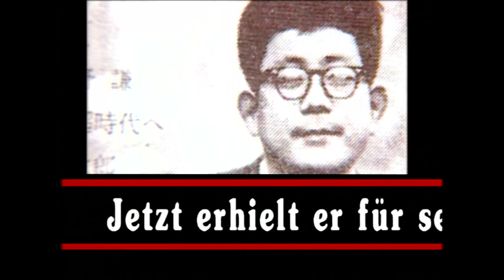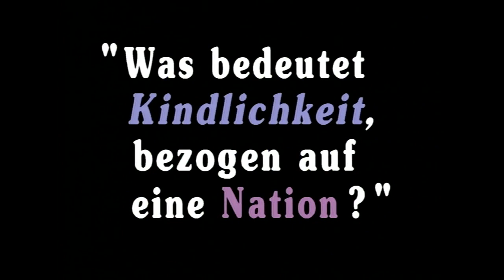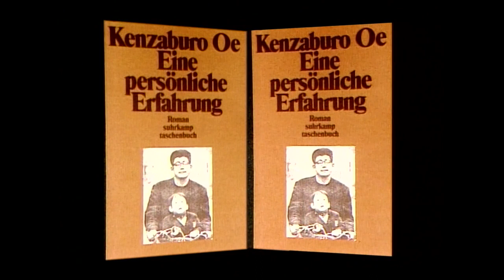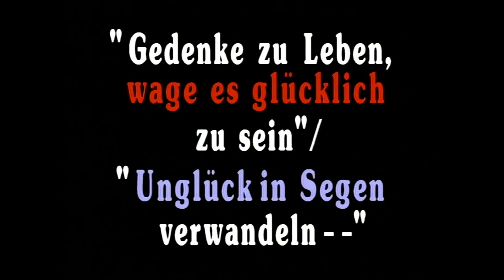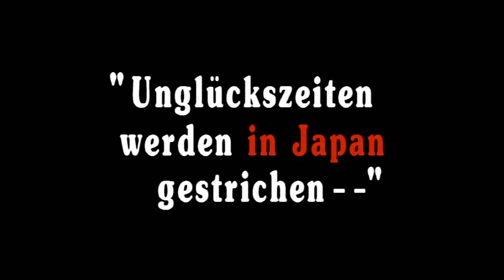Japans schwarzes Schaf - Manfred Osten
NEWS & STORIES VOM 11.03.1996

Manfred Osten über den Literatur-Nobelpreisträger Kenzaburo Ōe